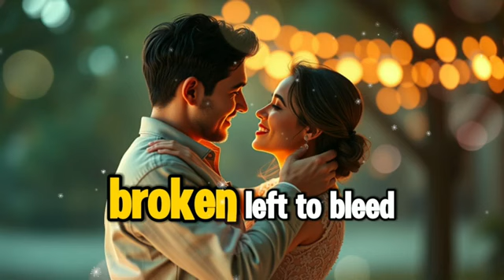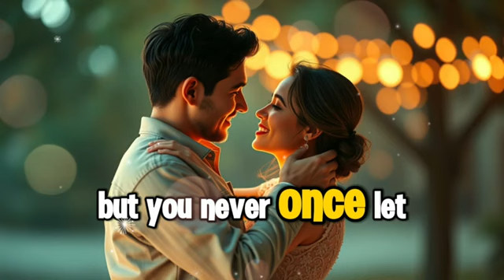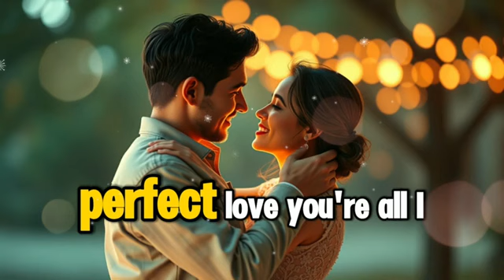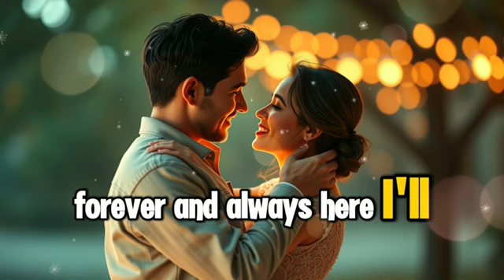Perfect Love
"Perfect Love" is a soulful, uplifting ballad that captures the essence of unconditional and eternal affection. The song opens with soft, melodic piano keys, gently building into a rich orchestral arrangement that sweeps the listener into a world of warmth and harmony. The lyrics speak of a love that transcends time and challenges, emphasizing trust, devotion, and the feeling of completeness that comes from being with someone who truly understands you.
👉 "Thank you so much for taking the time to visit my small channel! Your presence here encourages me to keep creating, and I truly appreciate it!